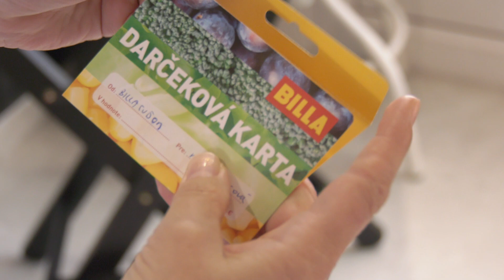Svet ho teší aj z vozíka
Komerčné video.

Pred dvomi rokmi bol Miško z Varína neďaleko Žiliny ešte úplne zdravý chlapec. Život sa mu všakv sekunde zmenil, keď jedného dňa nešťastne skočil do bazéna.Miško bol odjakživa športový typ. Aktívne hrával futbal a futsal, bol dobrovoľným hasičom. Osudným samu stal jeden letný deň v roku 2018, keď pracoval okolo domu. V teplom počasí sa chcel schladiťv bazéne, no skočil doň tak nešťastne, že si v chrbtici zlomil piaty stavec a presekol miechu. V nemocnicistrávil Miško po úraze celé mesiace. Spočiatku bol v umelom spánku a nedokázal ani sám dýchať, stravuprijímal cez hadičku. Šťastie v nešťastí bolo, že pri úraze si Miško nepoškodil mozog. Dodnes je ochrnutýa imobilný, no pravidelne absolvuje rehabilitácie, ktoré mu veľmi pomáhajú.

Vďaka charitatívnemu projektu CHLEBODARCA, ktorý zastrešuje občianske združenie BILLA ľuďom, saMiško stretol s raperom okmi utrpel po páde z bicykla vážny úraz miechy a odvtedy je na invalidnom vozíku.Okrem toho, že sa chalani dobre porozprávali, ukázal Bekim Miškovi aj cviky, ktoré vedia pomôcťv rozhýbaní strnulých končatín. Projekt CHLEBODARCA poskytol Miškovi príspevok na rehabilitácie,ktoré sú na zlepšenie jeho zdravotného stavu nevyhnutné.

Pomocnú ruku podala aj spoločnosť PENAM,ktorá rodine poskytla pekárenské produkty.

Príbehy všetkých rodín, ktorým projekt pomohol, nájdete na Ak ste v ťažkejsituácii, na tejto stránke sa prostredníctvom formulára môžete do projektu zapojiť aj vy.